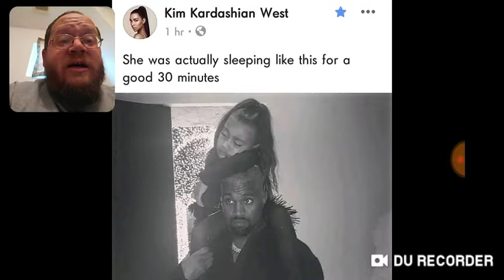Kim Kardashian Kid Sleeping 30 Mins On Kanye West - DTMP Drama Alert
20 West Blue Bird Lane
Leasburg Missouri
65535